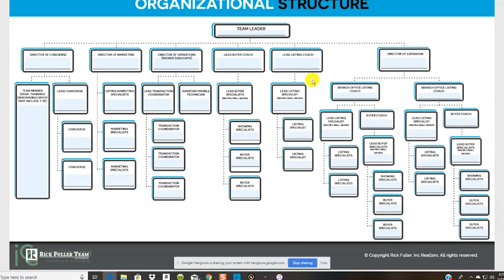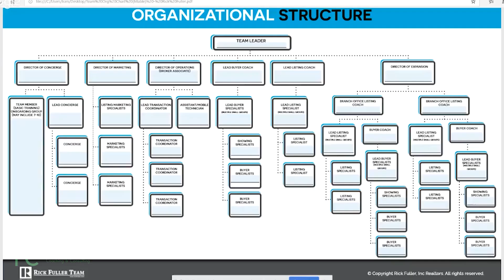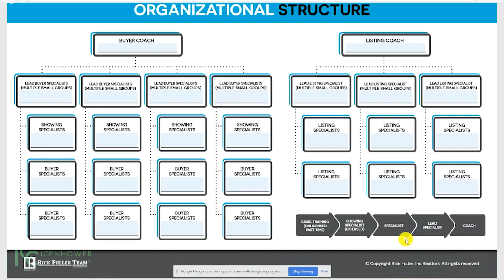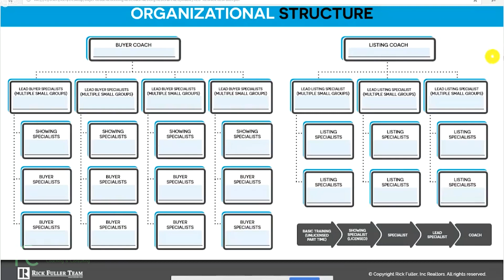A Solid Real Estate Team Expansion Plan Structure, Strategy & Growth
Brian Icenhower discusses a powerful real estate team expansion plan. If you’re looking for how to build your real estate team, a well-written out plan is a great first step.

Wondering how to expand your real estate team and still run an efficient business? Our guest in this video brings in $5 million in gross commission income thanks to a strong real estate team organization that scales well. His real estate expansion is supported by having the right people in place at each level.

How to build a successful real estate team boils down to structure. Our guest breaks down his real estate org chart, from how onboarding works to how new hires can grow into the organization. People want to see opportunities for advancement, and this structure provides a road map for their future. When they see the chart, they see a plan behind how to develop a real estate team.

As your team finds success, it’s natural to want to expand in real estate. The featured real estate org chart outlines not just how to build your real estate team but supports a real estate expansion strategy. The expansion is spearheaded by a Director of Expansion who oversees the real estate team expansion plan. The strategy uses a main office and branch offices that are convenient for the team and build a presence in the area.

The keys to expanding your real estate team lie in your real estate team development. Watch and hear from one of the best how to grow a real estate team. Walk away with a game plan for effective real estate expansion into new markets.

If you have more questions, leave them down in the comments section, and we’ll do our best to answer you.

Icenhower Coaching & Consulting (ICC) offers customized, structured RealEstate coaching & training programs and products for agents & team leaders. As experienced real estate business consultants, ICC coaches provide strategic planning and a full library of training resources to elevate agents’ businesses and their careers. Going beyond mere weekly real estate coaching calls, ICC’s programs are designed to accelerate the learning processes while engaging clients more effectively. One-on-one and group coaching is supplemented with other real estate resources including printable training materials, videos, audio recordings, and workbooks.

ICC coaches many of North America’s top producing agents, teams, and brokerages. From mega agents and broker-owners looking for real estate team building and training to new real estate agents, ICC offers systems and processes that illustrate how to grow real estate businesses.

In addition to RealEstateCoaching, ICC manages TheRealEstateTrainer.com, the world’s leading production training website for real estate agents and brokers seeking information on how to be a better real estate agent, how to generate real estate leads, real estate prospecting, or real estate business development. When you visit TheRealEstateTrainer.com you’ll not only find free real estate training materials, real estate tips, and real estate advice, but you’ll see the range of books, premium digital products, and online courses we offer.

Icenhower Coaching & Consulting was founded by speaker and real estate coach Brian Icenhower. Brian is also an attorney, a real estate broker, a real estate litigation expert witness, and one of the most recognized names in the real estate industry.